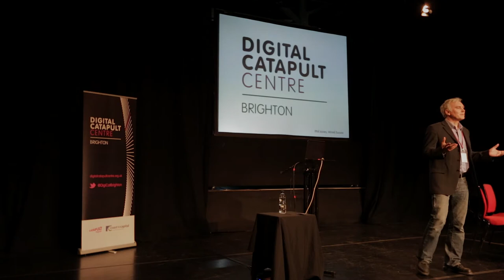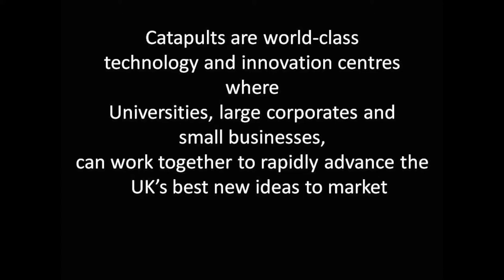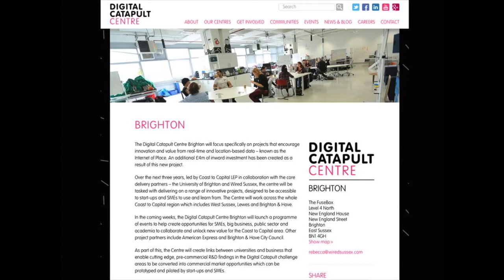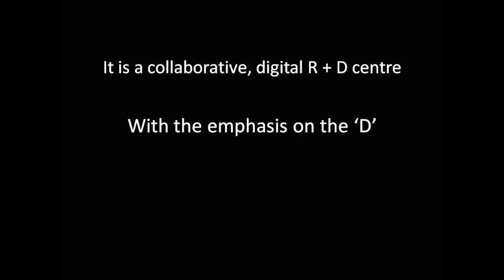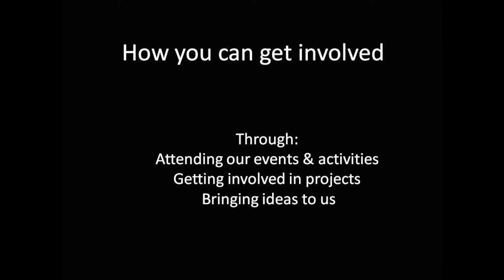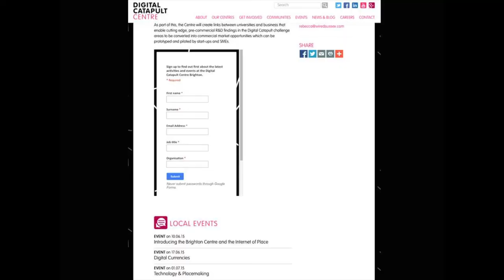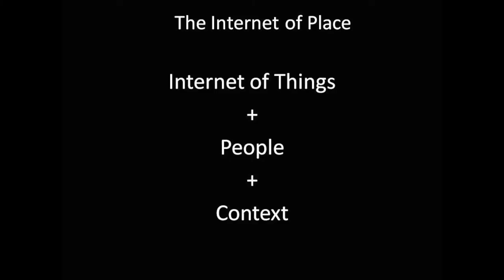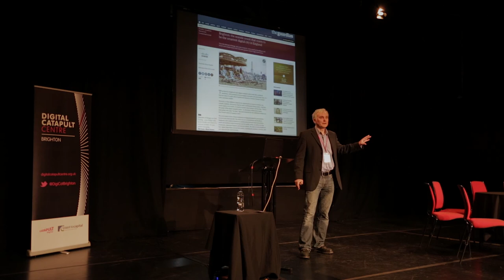Introduction and Welcome to The Digital Catapult Centre Brighton - Phil Jones, Wired Sussex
From Introduction to the Digital Catapult Centre Brighton and the Internet of Place, Weds 10th June at The Old Market, Brighton.